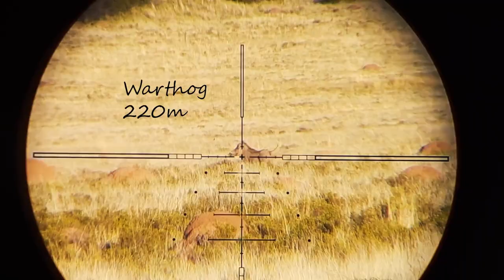NOT FOR SENSITIVE VIEWERS... Hunting warthog, springbuck and Blesbuck in the Freestate, South Africa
!!!NOT FOR SENSITIVE VIEWERS!!!

Video contains footage of headshots.

Video showing scope cam and normal video footage of hunting Warthog, Springbuck and Blesbuck in the East Freestate area of South Africa with a .243 Howa Ackley Improved caliber, MDT stock, Hawke Sidewinder, Winchester, Hornady bullets 87 gr.